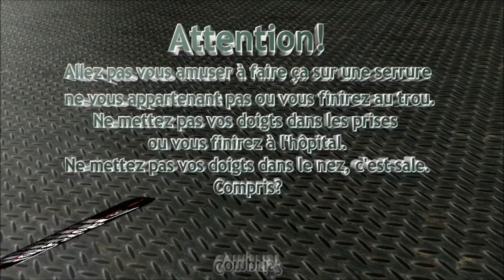Crochetage cadenas "Wink Haus" de Joshua, thanks!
Ouverture d'un cadenas estampillé Wink Haus fourni par Joshua (merci à lui), dont seul la clé et le rotor semblent d'origine.
A noter que les goupilles ne semblent pas posséder de ressort, et que la méthode reverse-picking fonctionne très bien dans ce cas de figure.
Outil utilisé: crochet fait maison en lame de scie à métaux.